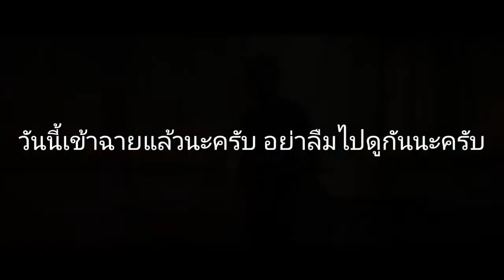HOT MOS Reaction ตัวอย่างหนัง HOMESTAY (โฮมเสตย์) ร่าง2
ถ้ามีข้อมูลไหนที่พูดผิดไปก็ขออภัยด้วยนะครับ อย่างที่บอกไปในคลิป เดาทั้งนั้น

ดูตัวอย่างต้นฉบับ

ถ้าชอบกด                  Like
อยากให้เพื่อนดูกด     Share